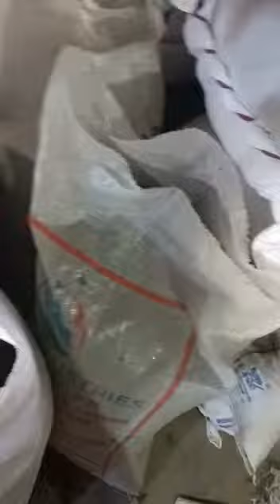how to start scrap business pilastc scrap ka dana kaise banai lld dana